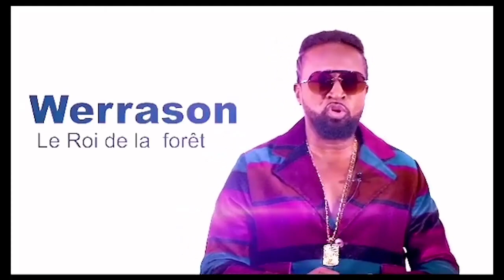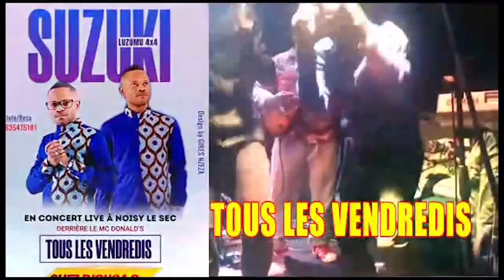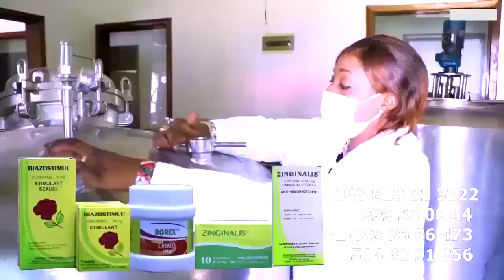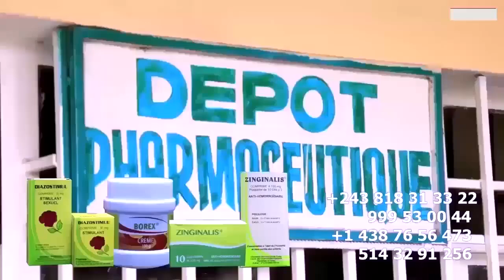KOFFI OLOMIDE Parle De VESTE Porté Par FELIX WAZEKWA Eza CHER Et Danse La RUMBA De FERRE GOLA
Et si tu essayais Sendwave ? Utilise le code ELENGIYACONGO et reçois un crédit de €10.00 pour ton premier virement.